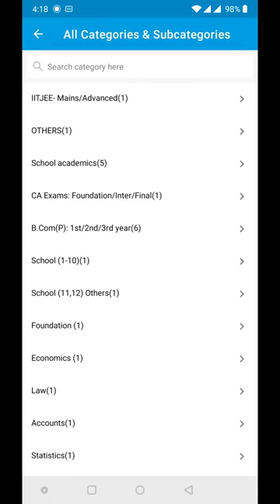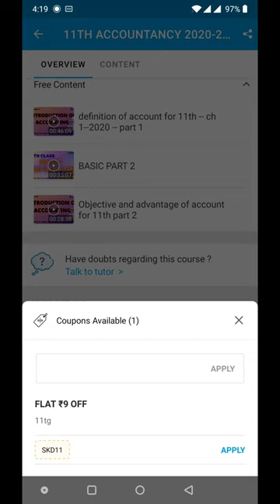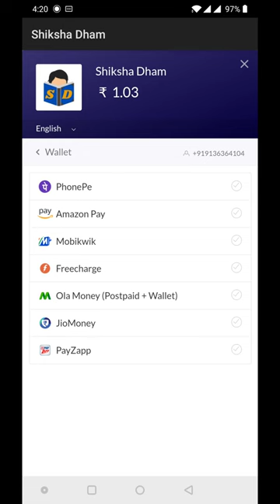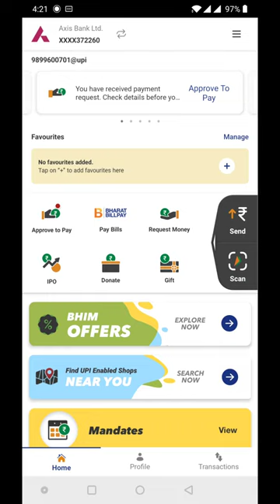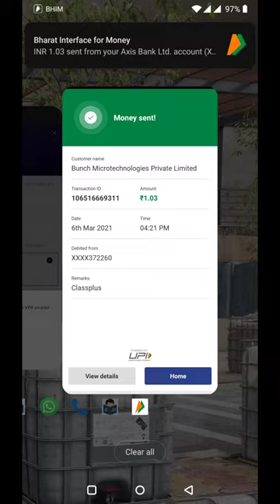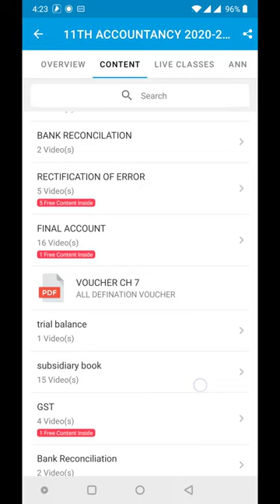HOW TO BUY COURSE AND APPLY COUPON